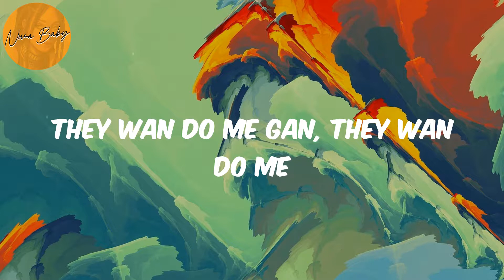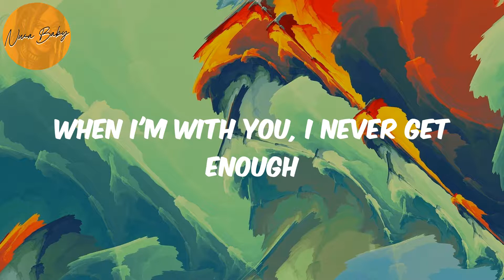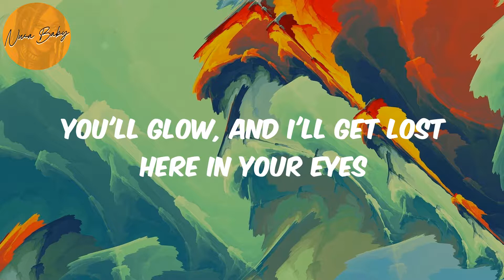Peru (Lyrics) - Fireboy Dml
Lyrics Peru:
Peru para
Peru para
Peru para
Peru para
Peru para
Peru para
Peru para
Peru para
Peru Peru para
I'm loo
Peru para
Peru Peru para
I'm loo
Peru para
Peru Peru para
I'm loo
Even Peru don dey para
Peru para
Peru Peru para
I'm loo
Peru para
Peru Peru para
I'm loo

Fireboy Dml, Peru, Peru lyrics , afronation, afro-pop, afrobeat, african music, nigerian music, south african music, amapiano, afro-fusion, highlife